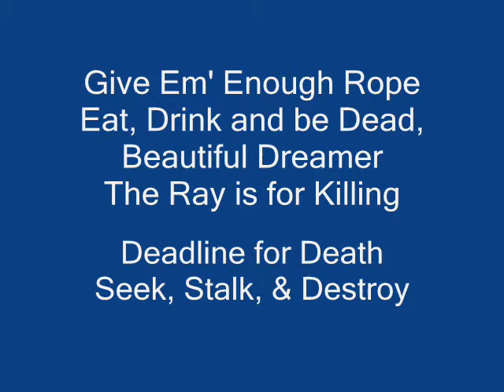Green Hornet Outakes